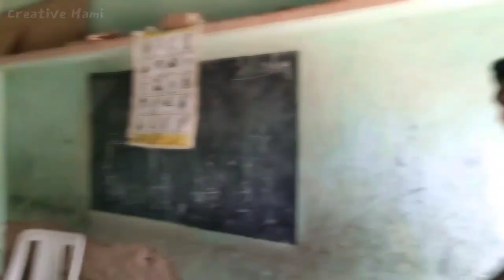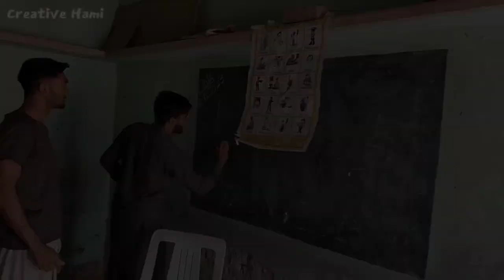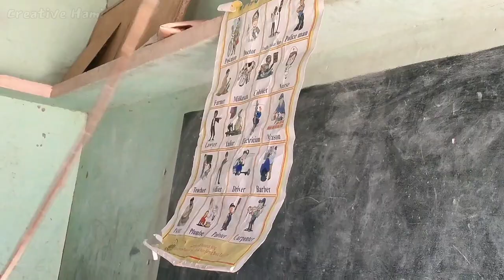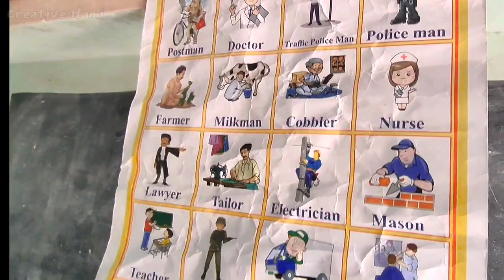Village Teacher Vs Students || Funny Video || Ustad ne bura Hal kar dia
your searches;
All content like video audio remix etc created by @capcut

teacher vs student funny video
teacher video funny
teacher vs student fights
funny student videos
funny teacher videos youtube
funny teacher videos
funny teacher video clips
teacher and student comedy drama video
funny teacher video
student vs teacher jokes
what is stem video for students
fun games for esl students
are teachers allowed to video students
elementary teacher vs high school teacher meme
google funny video teacher
hilarious teacher videos
youtube teacher videos funny
l funny videos
math teacher video funny
p funny videos
teacher funny video
school teacher funny video
x funny videos 2019
0 funny
funny school videos for teachers
1 funny video
2 minute funny video
3 minute funny video
4 minute funny videos
5 minute funny videos